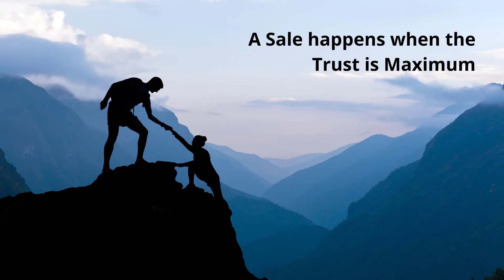How Effective is Digital Marketing? | Build an Effective Digital Marketing Strategy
In this Video I talk about how a strategic Digital Marketing Plan is important to build your Business and take it to the next level.

I also talk about how Effective Digital Marketing is for your Organization and describe a few steps to Build an Effective Digital Marketing Strategy.

Digital Marketing is one of the hot topics today and the more you plan your strategy the more effective it will be for your Business to get more leads, nurture them and convert them into Revenue generating Business for your organization.

Success does not come to your doorstep without an effort and Digital Marketing is not something you can get on a golden platter.

Digital Marketing as a Strategy is a culmination of multiple factors which involve the generating leads, converting them and successfully converting them into a customer.

Many people think Digital Marketing is only Social Media Marketing, SEO, Ads or other factors executed individually, however that will not deliver the full set of benefits.

Digital Marketing is to be executed with multiple automated factors which take care of each step of the strategy automatically or through a series of steps.

To know more about how Digital Marketing can help your Business and how you can Build an Effective Digital Marketing Strategy, reach out to .